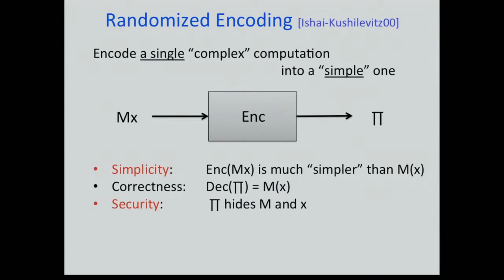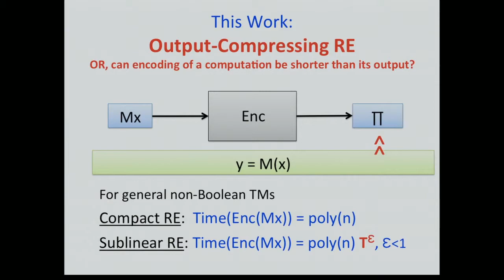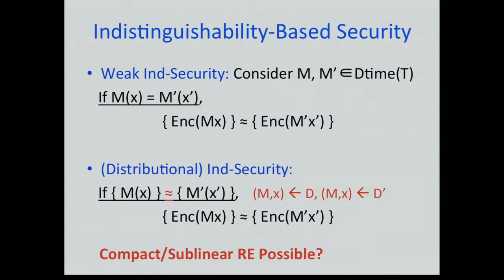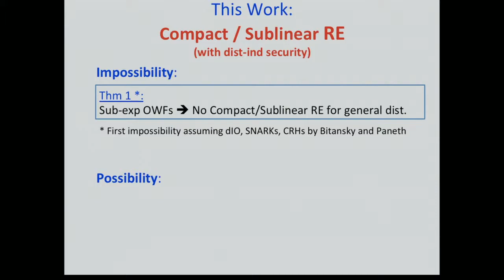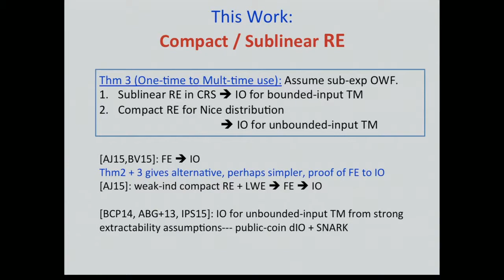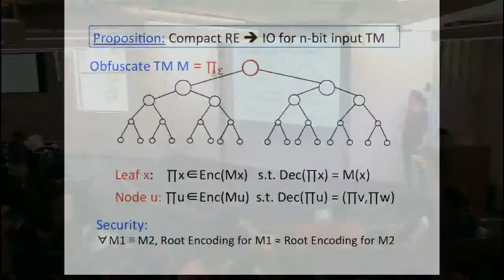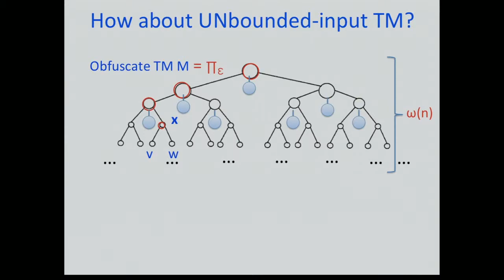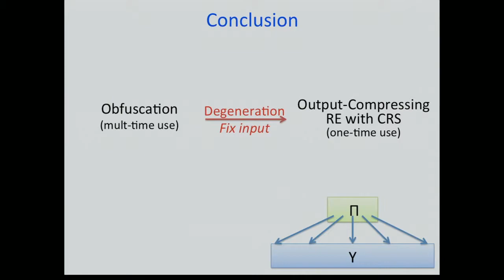Output-Compressing Randomized Encodings and Applications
Huijia Lin, UC Santa Barbara
The Mathematics of Modern Cryptography